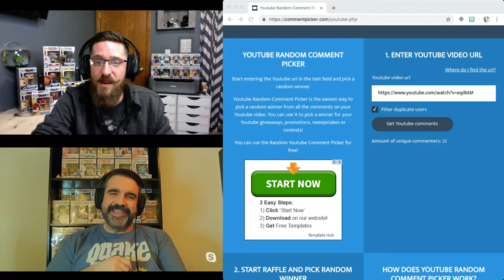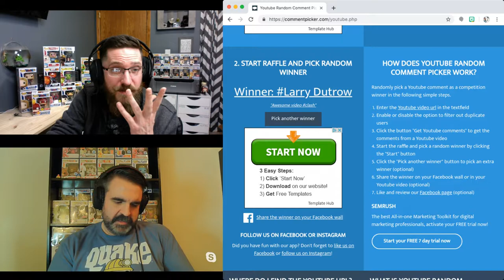Clash of the Staches! dueling $50 Chalice Mystery Boxes!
Dueling Chalice $50 Mystery Boxes! Who has the better box?! Mystery Pop Theater or B Cobb!?

Check me out on Instagram: @bcobb44

If in need of sweet pop protectors check out Shumi Store! Best .5 soft protectors around!

Code: BCobb

Check out the AWESOME box my Bro put together for The Gastlecast! Jen also made a few one of a kind items for Heather!
Super Cobb Bros!